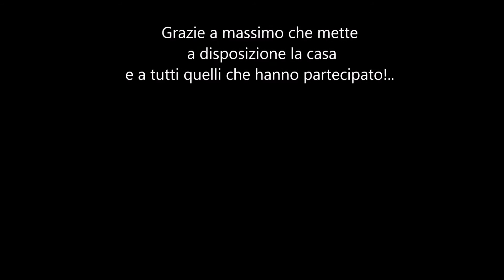costinata cuggi 2016